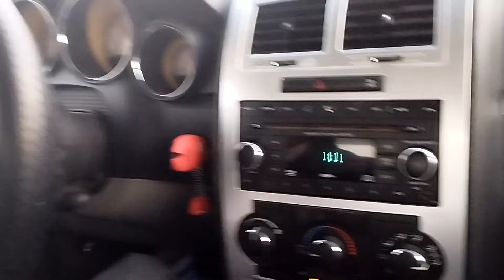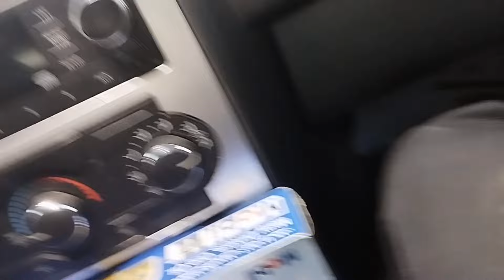🇰🇼 a ride on a 9m dodge charger